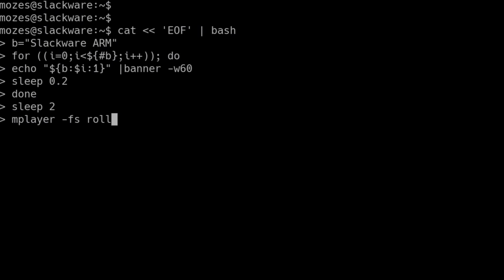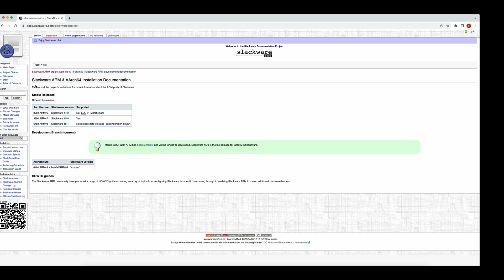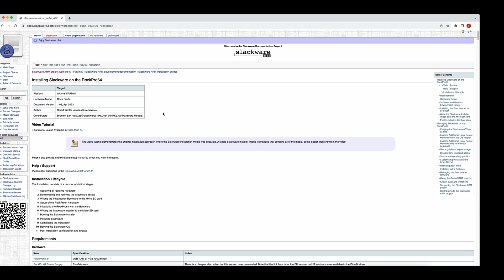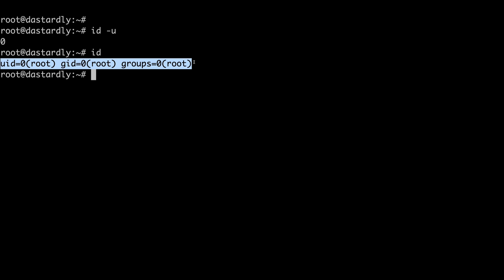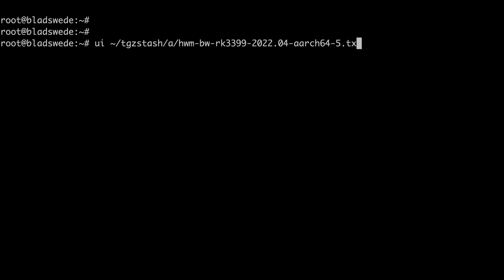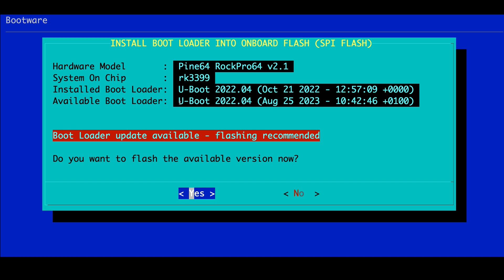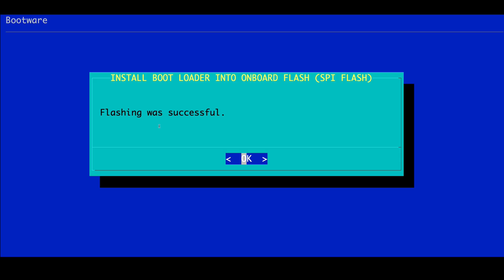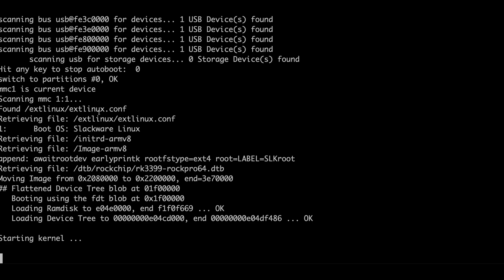S03E24 - Pinebook Pro/RockPro64 - Boot Loader upgrade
HOWTO: Upgrading/Flashing the Boot Loader on the RockPro64 and Pinebook Pro RK3399 Hardware Models.